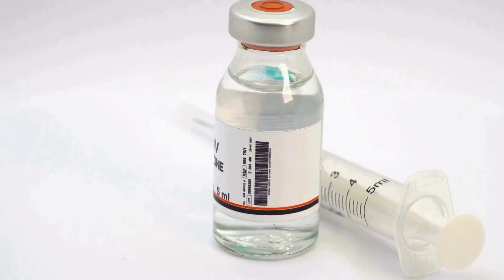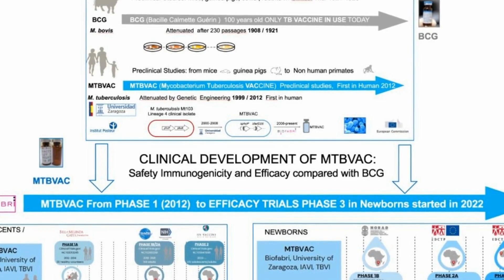The QUEST for a HIV VACCINE in 2024. The CURE of HIV?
Join us in our new adventure